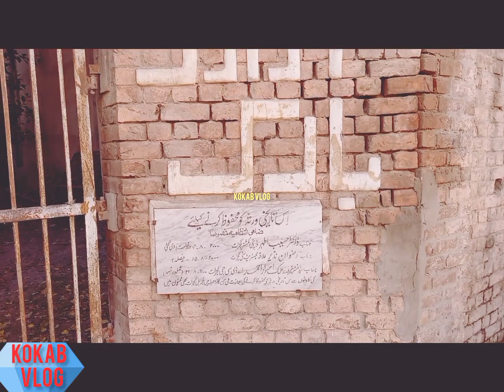Jinnah Azadi Park | Gujrat | KOKAB VLOG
is video main gujrat city ka jinnah azadi park dekhaya gya hai.ye park 1947 main bna tha.is park ki jinnah ne khud apne hath se sang bunyad rakhi thi.